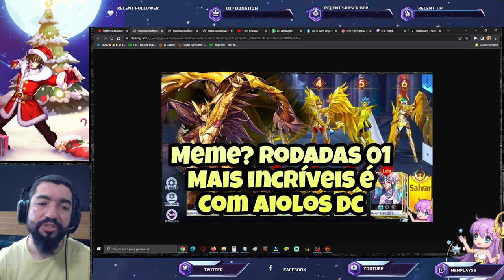08 Build's Up-Skill Aiolos Divino: 00, 02, 06, 13, 16, 26 e 30 Livros Azuis - Saint Seiya Awakening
Confiram sugestões de up skill de Aiolos de Sagitário Divino. Confira os Pacotes da Loja Vip GT, no link abaixo, adquirindo itens desta loja, também ajudará o canal: